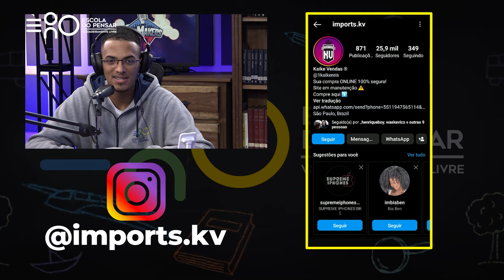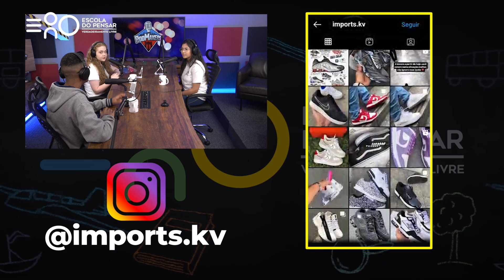Jovens Empreendedores - Parte 1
Essa é a primeira parte do video sobre: jovens empreendedores conversam e debatem sobre como é o processo de criar do ZERO um microempresa, quais as dificuldades que elas encontraram e dicas para pessoas que estão iniciando no empreendendorismo.

Coordenação: Professora Lorenai
Esse vídeo foi redigido, editado e postado por nossos alunos da escola do pensar.

Já aproveita que está aqui e se inscreve aí, dá aquele like para nos ajudar a continuar produzindo!